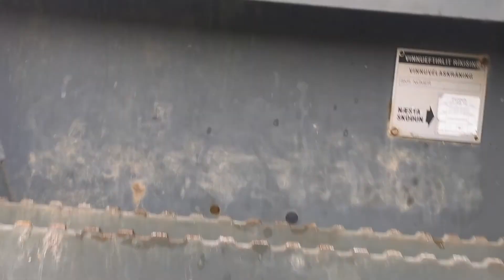Hjullaster liebherr 580, selges via klaravik.no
Selges på vegne av entrepenør
764980